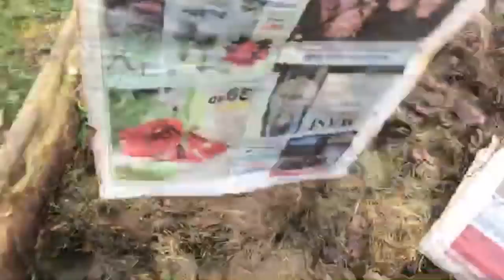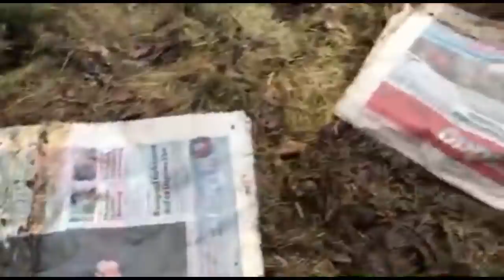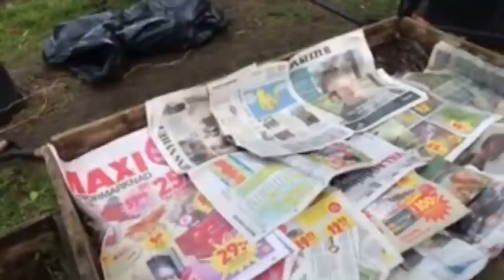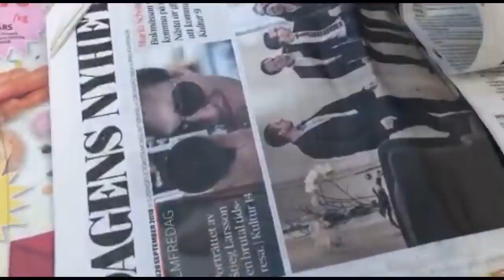Live day 3: Bokashi and making new raised beds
Day three of this weeks live stream challenge. I show you how I make a raised bed in a quick way and answer Maria's question about bokashi.

Here is the link to my blogpost about the soil analysis of a mulched soil

Sara’s Kitchen Garden is Scandinavia’s most popular blog about gardening and self-sufficiency. The blog is run by journalist and writer Sara Bäckmo who blogs about her kitchen garden in southern Sweden. Learn more about how to grow and cook your own vegetables and fruits all year round on sarabackmo.com.